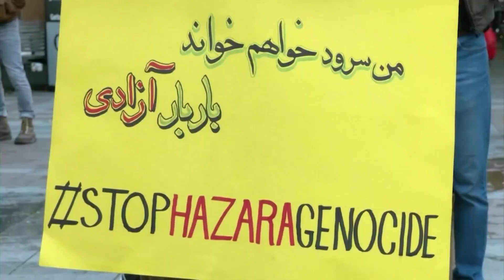[세계는 지금] 그녀들의 붉은 춤사위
미국 워싱턴주 시애틀의 한 광장.
붉은 치마에 붉은 손바닥을 한 여성들이 춤을 추고 있습니다.
붉은색은 피를 상징하는 것으로 최근 이란에서 이어지고 있는
'히잡 미착용' 여성의 의문사를 둘러싼 반정부 시위의 일환인데요.
미국은 물론 프랑스와 이탈리아 스웨덴 등 전 세계 곳곳에서
이란 여성의 삶과 자유를 지지하는 연대 시위가 펼쳐지고 있습니다.